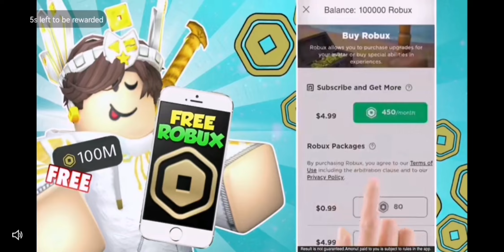Stumble Guys nowy pas 2